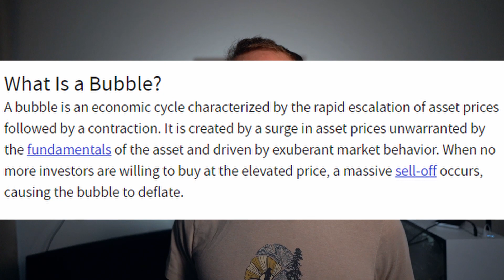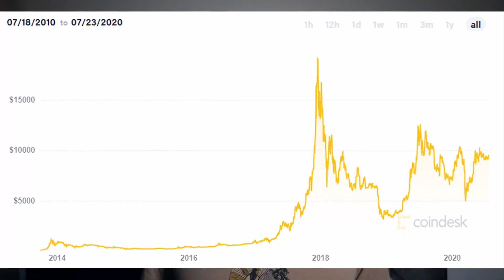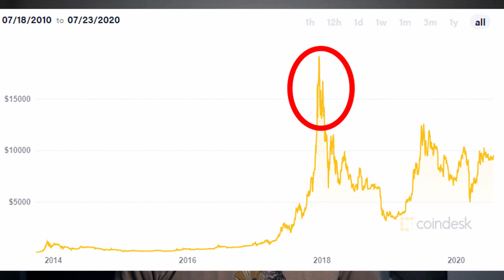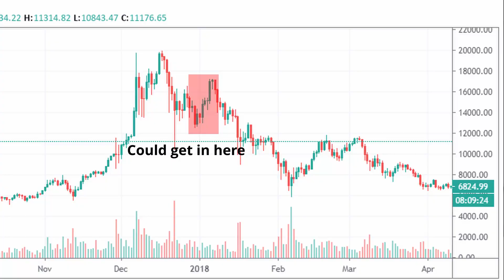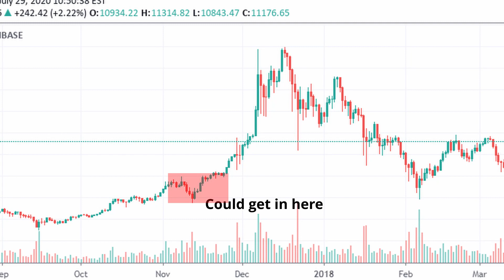Make 100% During the Next Stock Market Bubble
You are trying to profit the next time you find a stock market bubble. That's a good sign, you came to the right place to profit off a stock market bubbles. It's actually not too difficult to profit during bitcoin or weed or dot com or housing bubble. Just having the right information and timing can help a lot in the stock market. Just watch to find out how to profit during stock market bubbles.

0:00 - Intro
0:17 - Welcome
0:34 - What is a Bubble?
2:43 - Bubbles Make Money
5:45 - Predict that Bubble
6:30 - Cya

My Camera Equipment
Tamron 20mm Lens
Microphone stand
Ring light
Light stand
Cards in my wallet
My wallet
Chase Sapphire Reserve
First and foremost, we need to talk about what a bubble is when talking about the stock market. Another name for it is when a group of stocks go parabolic, a single stock can go more parabolic inside a group, which can also help you bring up the other members of the stock. This is pretty evident in the bitcoin or cryptocurrency bubble. Bitcoin was the one flying high, but tons of other little names were also picking up momentum and producing monster gains. The best way to understand a bubble is just a rapid inflation in price when compared to a typical day. If you have ever seen a video on Penny Stock traders, a lot of them talk about parabolic moves that made them hundreds of thousands of dollars in a single day. That’s a different story though.

The thing we all need to be careful about with a bubble is not getting caught in when it pops. Here’s the bitcoin chart and I think we all know the story here. Everyone and their grandma wanted a piece of bitcoin while it was spiking up all the way to 20,000 before it dropped heavily. That initial drop was the signal that you should probably get out even though it did spike back up, but that was to trap more people in the higher price.

How do we make money off it though? There has to be a way to profit off of massive spikes, like I want a few 100% to my name. Don’t worry, that’s very possible too. It just takes a bit of timing and well mental fortitude to buy and hold for a bit then sell to not get attached. Let’s keep using bitcoin in this example because why not. Bitcoin was talked about all on the news about its massive price increases and everyone wanted to be a part of the mining craze too.

Now I know what you’re saying, but bitcoin crashed after it hit 20,000 and then eventually went all the way back down. That’s fine, it still went back up just a bit after the initial 20,000 crash. That’s where you need to get in. If it drops 10% or so in a couple days feel free to grab some bitcoin in this example because 90% of the time there will be a decent bounce. In fact, you could wait until you see the asset making higher lows, which indicates a slight bottom is forming and you could get in to ride the wave up.

How do we know when bubbles are happening though? This is pretty easy to tell actually. It’s just what people are talking about most often on social media. To predict a bubble would be near impossible because bubbles are fueled by billions of dollars coming into an asset. It’s hard to be the first one in a bubble because it might not even end up being a big bubble.

Just paying attention to the news and not falling victim to FOMO is key in investing in general. Like why you shouldn’t buy TSLA right now. Let me know down in the comments if you are going to be prepared for the next bubble.